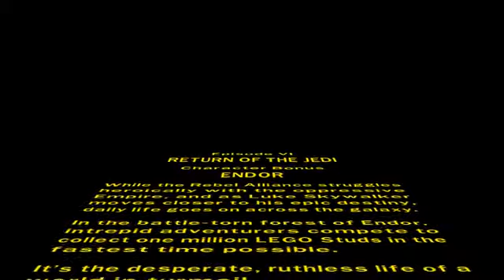Lego Star Wars - Return Of Jedi, Character Bonus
Episode VI
RETURN OF THE JEDI
Minikit Bonus
ENDOR

While the Rebel Alliance struggles heroically with the oppressive Empire, and as Luke Skywalker moves closer to his epic destiny, daily life goes on across the galaxy.

In the battle-torn forest of Endor, interpid adventurers compete to collect one million LEGO Studs in the fastest time possible.

It's the desperate, ruthless life of a world in turmoil.

Lego Star Wars II: The Original Trilogy is a multi-platform action-adventure video game developed by Traveller's Tales and published by LucasArts and TT Games. It was released on September 11, 2006. Part of the Lego Star Wars series, it is based on the Star Wars science fiction media franchise and Lego Group's Star Wars-themed toy line. It follows the events of the Star Wars films Star Wars, The Empire Strikes Back and Return of the Jedi.
~Wikipedia